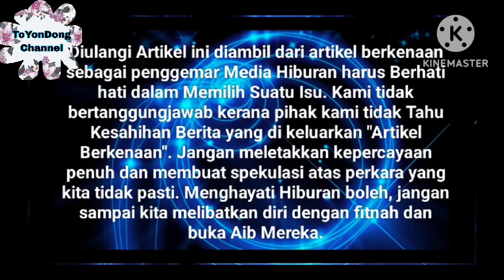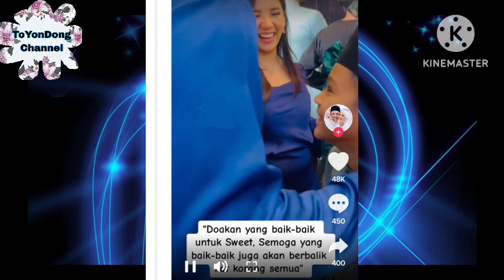Alhamdulillah 🤲 Sweet Qismina Ada berita Gembira di kongsikan⁉️🥰